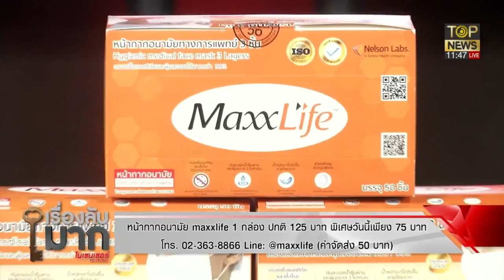คณะหรอมแหรมเปลี่ยนโจทย์ชุมนุม เล็งเป้าบีบ 3 ป.พ้นอำนาจ | เรื่องลับมาก | TOP NEWS